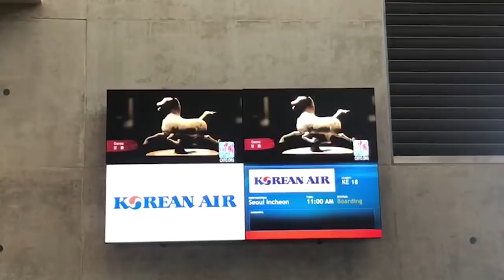Tara Lipinski and Johnny Weir Take Korea PREVIEW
Olympians Tara Lipinski and Johnny Weir are the lead figure skating analysts for NBC’s Olympic coverage and hosts of the popular podcast “Tara and Johnny”.